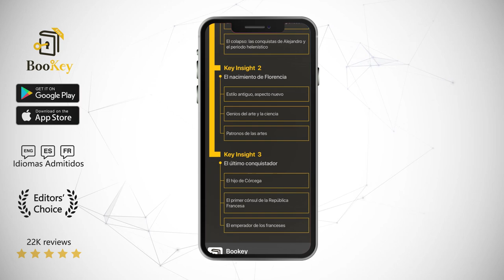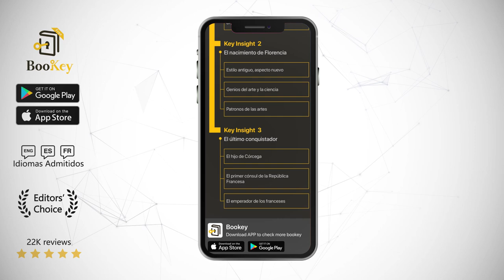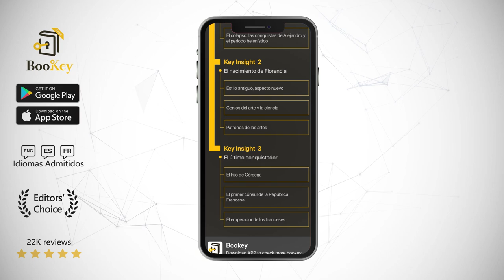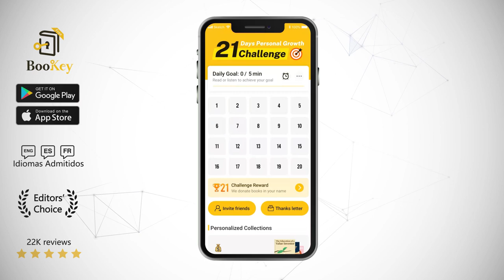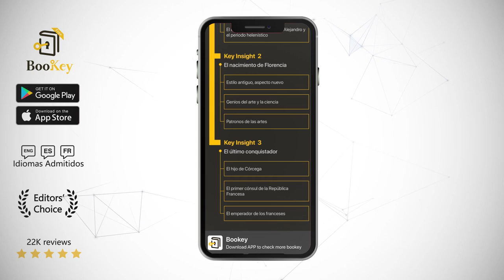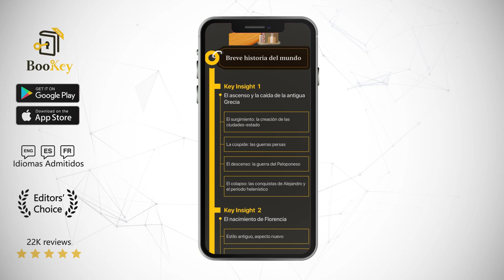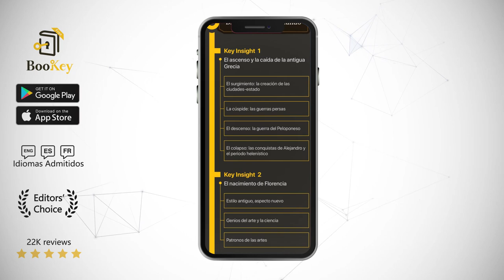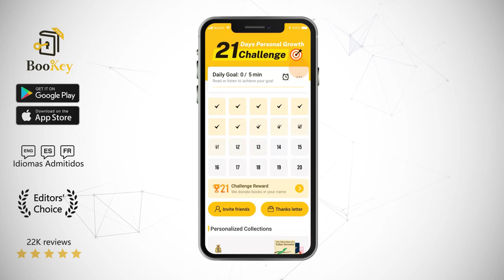Resumen Y Reseña De Breve Historia Del Mundo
Reseña y resumen del libro gratuito Modos de ver

Nunca se ha escrito una obra de historia universal de forma tan concisa y vívida como Breve historia del mundo. Gracias al elegante vocabulario del autor, podremos disfrutar de una visión ininterrumpida de este panorama histórico. Podremos imaginar las olas y las ondas creadas por la flota ateniense en el mar Egeo, el comienzo del Renacimiento en Florencia, y el humo y la luz de la Ilustración impregnando toda Europa. Al leer este libro, te contagiarás de las expectativas infinitamente positivas de Gombrich respecto al futuro de la civilización humana.
E.H. Gombrich fue un historiador y teórico del arte. Nació en Viena en 1909, en el seno de una familia judía adinerada. En sus primeros años, estudió historia del arte y arqueología clásica en la Universidad de Viena. Durante la Segunda Guerra Mundial, Gombrich se encargó de interceptar y traducir al inglés las emisiones de radio alemanas para la British Broadcasting Corporation (BBC). Después de la guerra, Gombrich retomó su trabajo en el Instituto Warburg hasta su jubilación. Durante ese tiempo, se mantuvo en contacto con la Universidad de Oxford, la Universidad de Cambridge, la Universidad de Harvard y otras instituciones de enseñanza superior. Entre sus obras destacan La historia del arte y Arte e ilusión: Un estudio sobre la psicología de la representación pictórica.